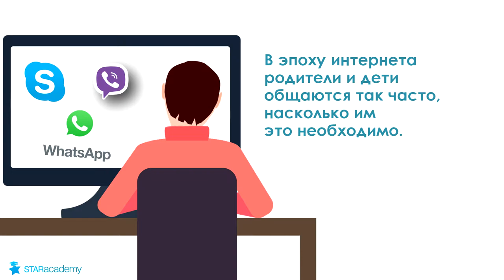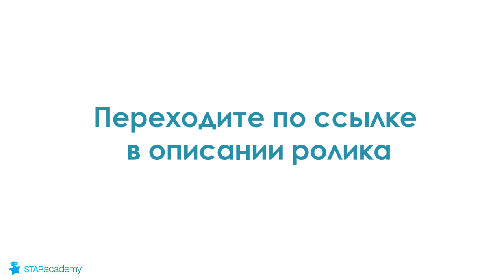Мифы и реальность о среднем образовании за рубежом STAR Academy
Развеять остальные мифы о среднем образовании вы можете на нашей бесплатной консультации, записаться на которую можно по ссылке

Вокруг школьного обучения в других странах до сих пор ходит немало мифов. Разобраться с самыми распространенными опасениями родителей и посмотреть, какие из них действительно обоснованы, помогают эксперты STAR Academy.